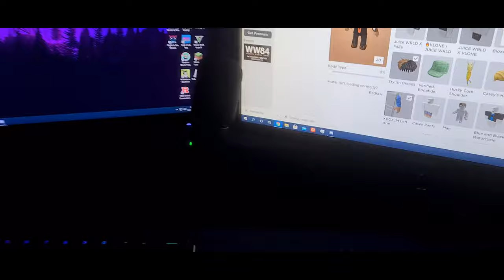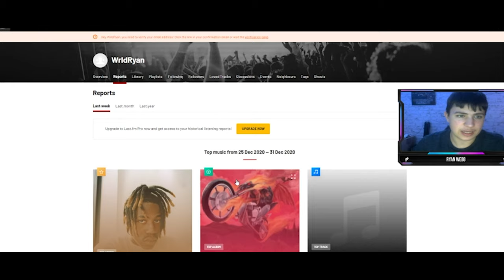First 2021 Vlog!!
Im Starting To Do More vlogs again on this channel so keep your eye out for that :)